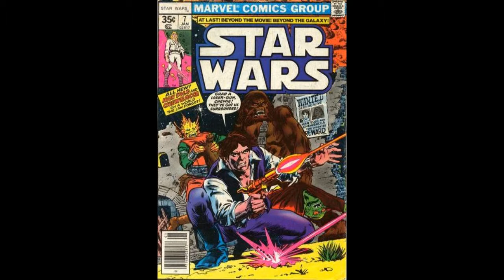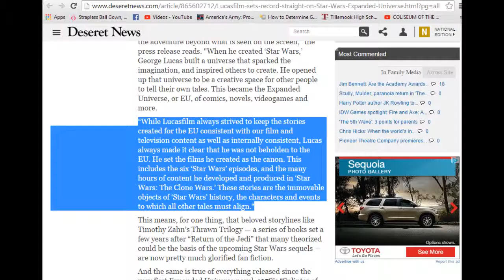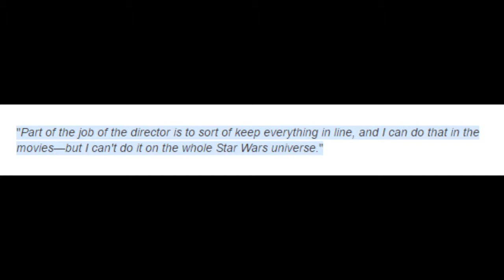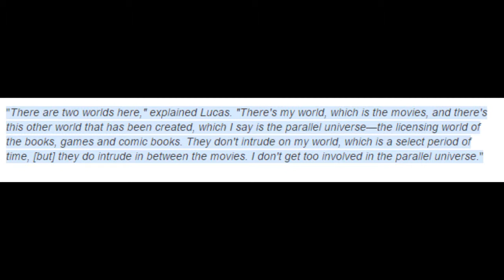Why is the Star Wars expanded Universe non-canon?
Expanded Universe
I am a huge fan of some of the Expanded Universe stuff. It’s fun to read, listen to, so on and so on. I’m currently reading Star Wars: Dawn of the Jedi.
 Before I endure deeper into this topic, I don’t really care that the expanded Universe was declared non-canon. It’s not a huge deal.
The Expanded Universe is now titled as Star Wars Legends. And it’s cool that way, because they are now legends. They are fan fiction. It’s a cool little story that takes place in the Star Wars universe. You can think of it as the way in which they are called, legends, or you can think of it as a what if or an alternate universe.
To me, it makes it more fun looking at it that way. It adds excitement. That way you can enjoy both universes separately. The newer movies will most definitely barrow themes and plot points from the Expanded universe, but it’s important to understand why they declared the Expanded content non-canon. With the new movies coming out, by declaring the Expanded Universe non-canon… they have a whole new slaight and creative canvas to craft a new and excited story. Not to mention, that’ll decrease the chance of spoilers. Listen, do you really want to read a comic book or a book and then have a movie based on the book that copies it from cover to cover? NO! You don’t want it! It spoils the plot point and becomes so predictable it ruins the excitement and shock. This we we don’t know what’s coming.
Back to my original point. This will like watching an Expanded Universe novel/story/legend made into a movie! It’s Star Wars, just a different story arche.
Star Wars Universe with new characters
We’ll get a whole new set of characters to care about. I’m excited. We love Star Wars and the setting, and we love the characters. This way we’ll get our Star Wars fix with new characters. And another story. It won’t be about Luke or Han, it’ll be about something else. Stealing the plans from the Death Star. It’ll be different while being familiar. We’ll be nervous going in, because we won’t know if we’ll like it. We love Star Wars, but we won’t know if we will like the characters or the story.
George Lucas himself approves of the expanded Universe. He realizes he’s created this huge universe that we as fans get to explore and enjoy together! It’s great that the creator gave us permission to create. However, he has always declared that his movies are the main cannon.
He doesn’t agree with every single plot point, and he doesn’t always agree with how the characters are portrayed. And we can’t get mad at that. It’s not our universe. We should have known deep down, that the expanded universe was never set in stone. Never once! It doesn’t mean you can’t enjoy the stories that are given to us. Because whether or not it is canon, it is star wars.
Let’s read this quote from a lucas film press release.
“While Lucasfilm always strived to keep the stories created for the EU consistent with our film and television content as well as internally consistent, Lucas always made it clear that he was not beholden to the EU. He set the films he created as the canon. This includes the six ‘Star Wars’ episodes, and the many hours of content he developed and produced in ‘Star Wars: The Clone Wars.’ These stories are the immovable objects of ‘Star Wars’ history, the characters and events to which all other tales must align."

Listen, I understand why some Star Wars fans may be upset that the EU is not totally canon. But that’s not Disney’s fault or anyone else's fault. Let’s look at this quote from George Lucas from Star Wars Insider in a 1999 issue.
"Part of the job of the director is to sort of keep everything in line, and I can do that in the movies—but I can't do it on the whole Star Wars universe."
It would be extremely difficult for the screenplay writers to examine every single detail in the Star Wars universe. Reading wookiepedia from page to page to get a summarization, reading every comic book and book cover to cover to analyze every single detail put in the publications.
Remember at the beginning of the video when I mentioned it’s like a parallel universe? He’s a quote from George Lucas during an interview with Cinescape magazine.
"There are two worlds here," explained Lucas. "There's my world, which is the movies, and there's this other world that has been created, which I say is the parallel universe—the licensing world of the books, games and comic books. They don't intrude on my world, which is a select period of time, [but] they do intrude in between the movies. I don't get too involved in the parallel universe."
Therefor we can look at Episodes 1-7 as the main story, then we can look at 1-6 and the rest of the EU as another what if or as canon in an alternate Star Wars Universe timeline.